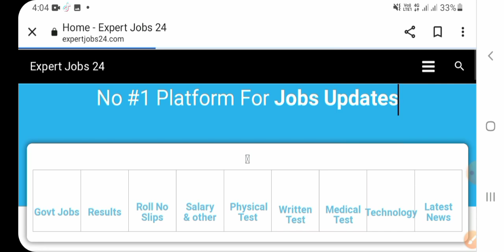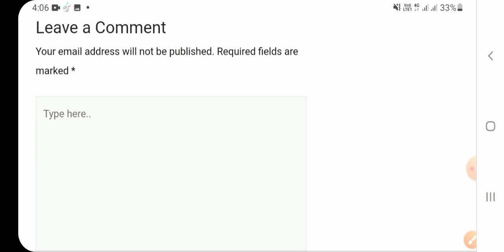pakistan army new jobs || pakistan army new vacancy || government jobs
dear friends in this video I told about pakistan army soldiers jobs . all their detailed which requires like eligibility criteria, qualifications and salary
how much height required for pakistan army,pakistan army jobs , qualifications,salary and eligibility criteria
پاکستان آرمی میں نئی بھرتی آگئی

pakistan army jobs ||new jobs in pakistan army || soldiers jobs in army

New army jobs
how to join pakistan army
how to apply online in pakistan army
join pakistan army
requirement in pakistan army
New army jobs
New soldier jobs 2023
jobs updates
New latest jobs in pakistan army
pakistan army eligibility criteria
soldier eligibility criteria in pakistan army